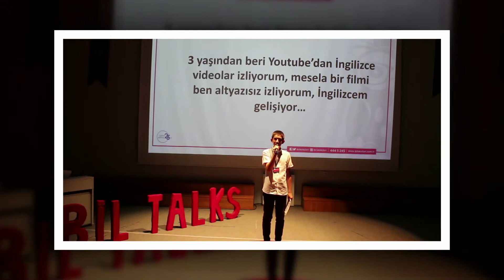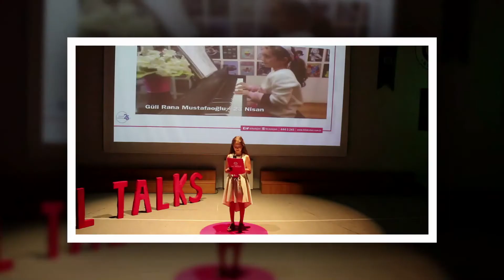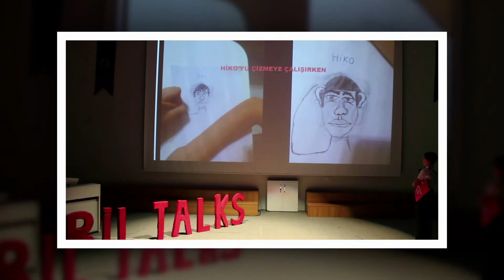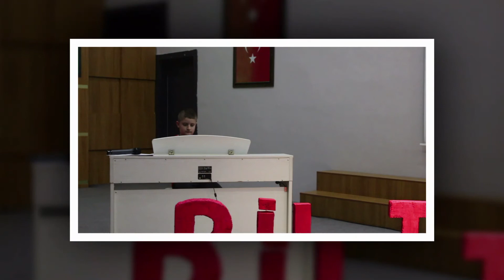Diyarbakır Bil Koleji BİL TALKS çalışması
Hayatta herkesin mutlaka anlatacağı bir hikayesi vardır. BİL TALKS, öğrencilerimizin başarı ve azim hikayelerini anlattığı bir platformdur ve biz Bil Koleji olarak bu proje ile öğrencilerimizin başarı hikayelerini arkadaşları ile buluşturup sahnede paylaşmalarını sağlıyoruz ve diyoruz ki başarınız konuşsun.